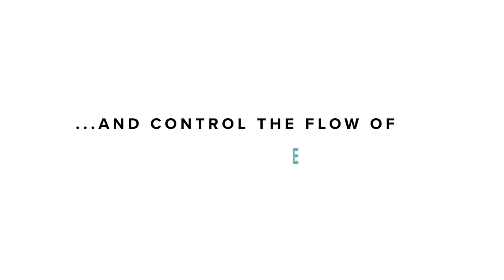The Gardens Between Gets New Trailer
STRAIGHT FROM THE DEVS: MELBOURNE, Australia - October 30 - As announced by Sony during their press conference today at Paris Games Week, The Gardens Between will arrive on PC in Q3 2018, and a new trailer has just been revealed.

The Voxel Agents' adventure puzzle game in which two best friends explore a surreal world of mysterious gardens will be playable on PlayStation 4 (EN: alas) for the first time at PlayStation Experience, taking place Dec. 9-10, 2017 in Anaheim, California. It will launch on Sony's platform simultaneously alongside the Steam Windows release.

Control the flow of time, forwards and backwards, as Arina and Frendt move through dreamlike environments peppered with curious objects. The pair will manipulate the world around them to alter how objects move through time. Solve puzzles to ignite constellations and illuminate defining moments in their friendship.

Explore an imaginative wonderland filled with abstract environments and rife with symbolism and hidden meaning. As Arina and Frendt's passage progresses, their story, steeped in themes about childhood and what it means to grow up, will unfold.

"Every puzzle in The Gardens Between reveals more of the narrative of Arina and Frendt," says Simon Joslin, co-founder, The Voxel Agents. "Though the journey is an emotional one, our aim is to create a meditative experience that players will look forward to escaping into and relaxing with."

About The Voxel Agents

Headquartered in Melbourne, Australia, The Voxel Agents was founded in 2009 by Simon Joslin, Matthew Clark, and Tom Killen to create games that kindle curiosity with a passion for highly focused gameplay.

Previous achievements include their hit release Train Conductor, followed by Train Conductor 2 USA and Puzzle Retreat, totaling over 11 million global players for theTrain Conductor franchise.